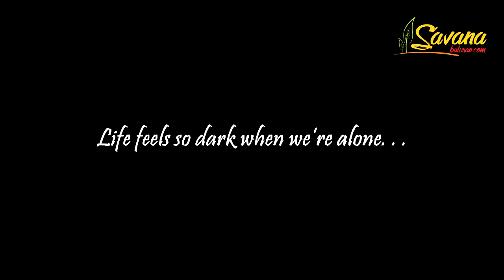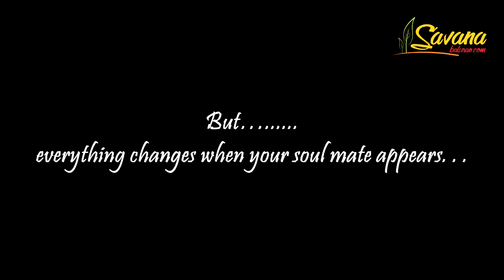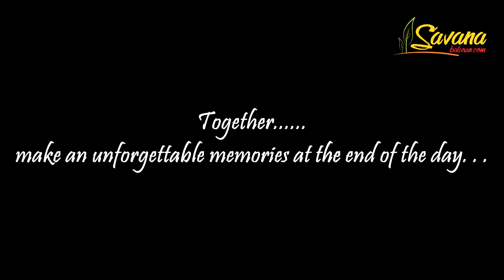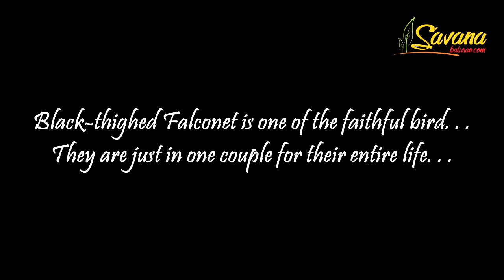The Wildlife of Baluran - Inspiring Short Stories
this video tells about the wildlife story in Baluran National Park. .